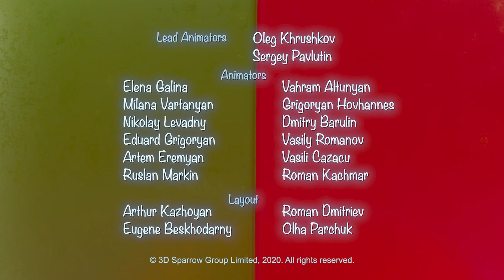Booba 😎 Aventura subaquática ⭐ Desenhos Animados Engraçados Para Crianças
Assista ao novo episódio do desenho animado Booba - Aventura subaquática - Episódio 72 - Season 3 - Underwater Adventure

Booba e seus amigos podem encontrar um conto de fadas onde quer que vão. Até a piscina de bolinhas do centro de entretenimento pode levar ao reino subaquático do Rei dos Mares!

Divirta-se com desenhos animados em 3D para crianças e bebês. Bem-vindo ao canal oficial no YouTube. Divirta-se com um ótimo entretenimento, incluindo desenhos animados, curtas e nossos favoritos do YouTube

 @Super Toons TV em Português Brasileiro